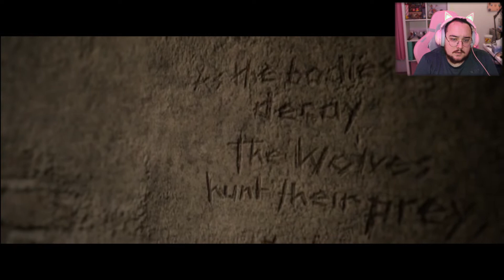Emma You Good? (The Quarry Pt.10)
My girl going THROUGH it

As always all subscriptions are appreciated and if you have any questions, comments, or concerns feel free to let me know!

Nothing in this video belongs to me except my voice and likeness.